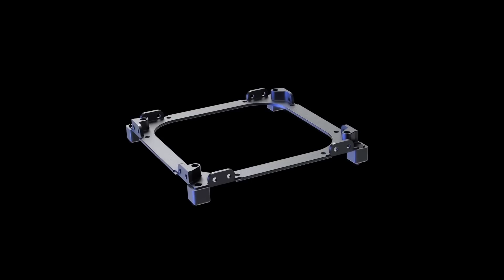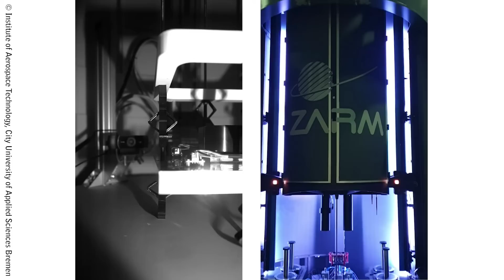Top Gear Space Shuttle Record about to fall to RFA ONE!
Almost two decades ago, the program "Top Gear" set a rather surprising record that has somehow stood the test of time.  But this year, a German launch provide will change all of that forever with a pretty special rocket!

Dear generous supporters,

I'll be able to really take this channel to the next level if we get there.

Since then, we've reached about 45% of that goal, but I don't see us crossing the finish line unless I have A LOT to offer in return.

Ever.

We can reach this goal, WITH YOUR HELP!

What does this mean for YouTube Members?

If my current YouTube Members join Patreon at the $3 level, and if my existing Patreon supporters bump up their support by ONE LEVEL, we can reach this goal this month!!

In addition, I will take video topic suggestions from you guys every week, and pick a video topic for the week.

That means you guys choose the content!

PLEASE NOTE THAT ALL CURRENT BENEFITS FOR YOUTUBE MEMBERS WILL NOT CHANGE, WHETHER WE REACH THE GOAL OR NOT!